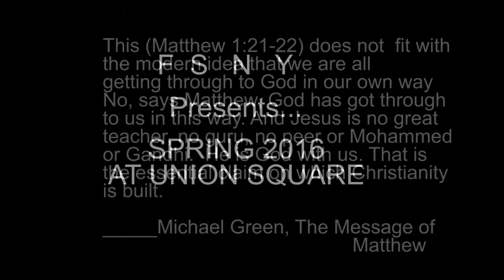SPRING 2016 AT UNION SQUARE FSNY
FOOTAGE OF UNION SQUARE.